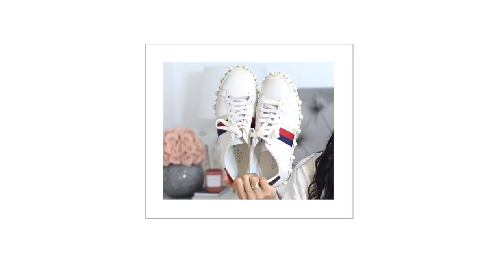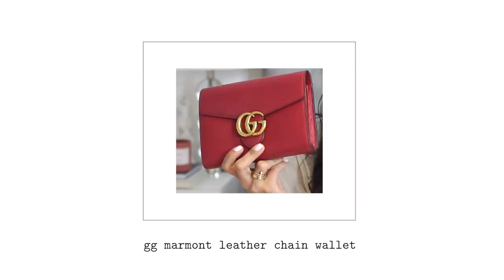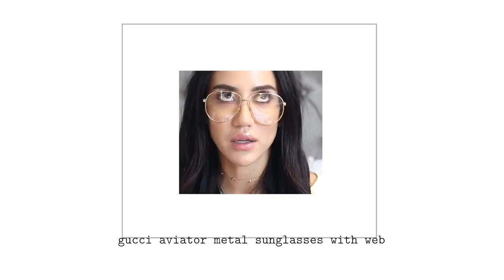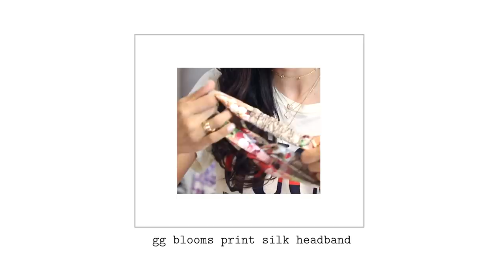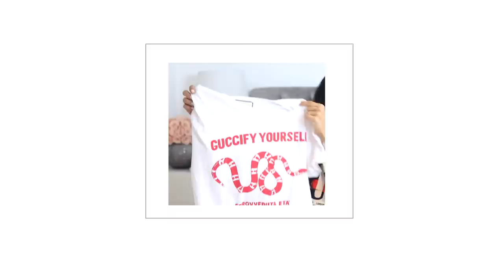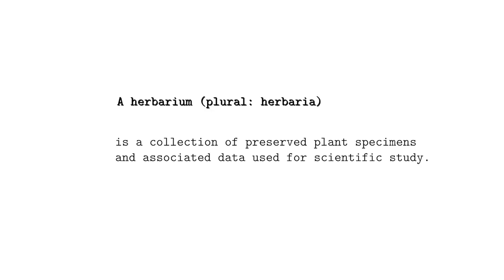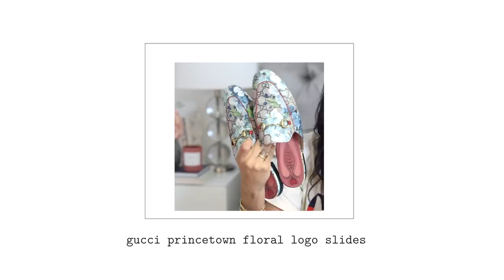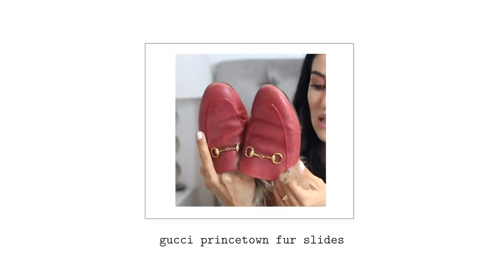My Complete GUCCI Collection | Tamara Kalinic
IN THIS VIDEO:
Gucci is a brand that I think really can add something special to anyone's collection. Playful, art inspired design, different shoes, and slightly more comercial bags that can be perfect for every day. In this video I present you my complete Gucci Collection, mostly by Alessandro Michelle

MY JEWELLERY:
NECKLACES:

EARRINGS:
*Left ear:

Love
Tamara xo